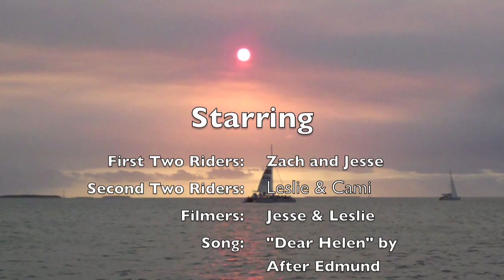GoPro Parasailing: Key West, Florida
Here is us in Key West, Florida. We took the GoPro Hero HD with Chest Mount out for a spin while parasailing! Also we used my Flip HD for some footage and different angles but most of it was with the Hero HD 960, Enjoy!
Song: "Dear Helen" by After Edmund